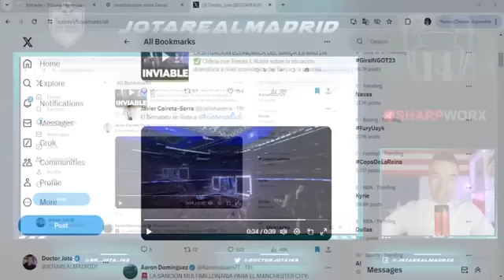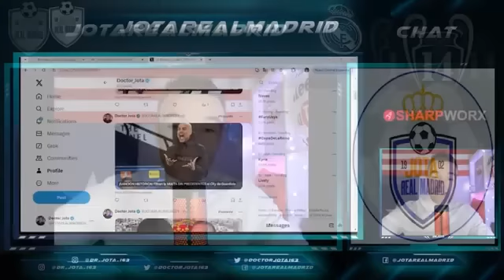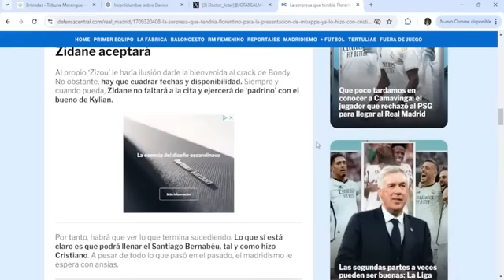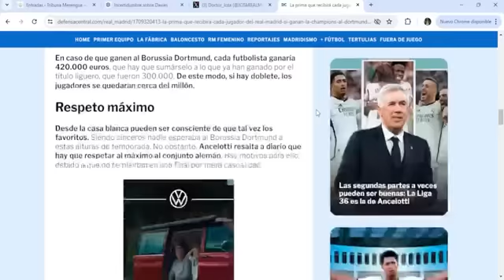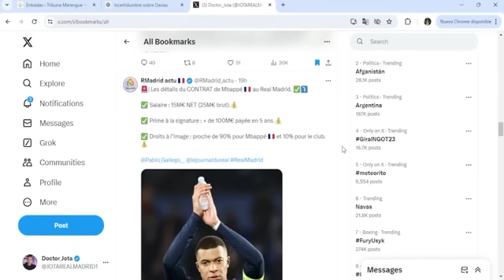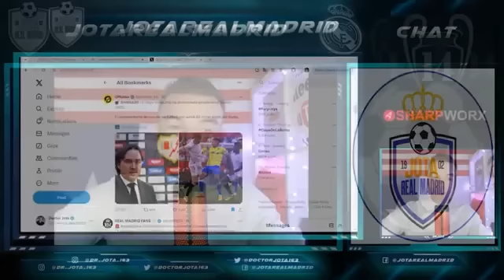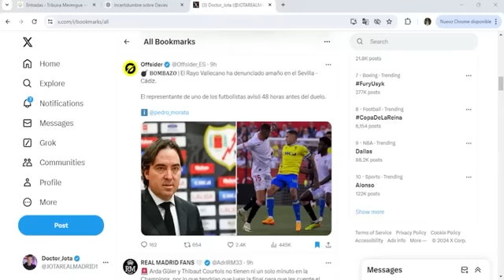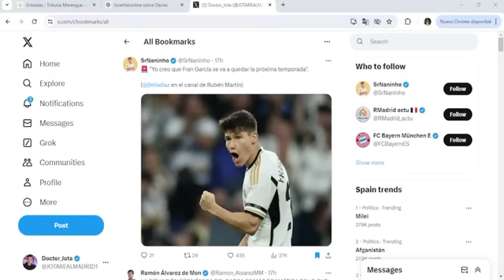LA PEOR NOTICIA PARA GUARDIOLA | MBAPPÉ "YA ESTÁ" EN EL VESTUARIO | PRIMA DE LUJO DE LA CHAMPIONS